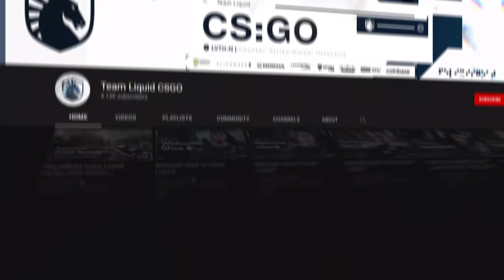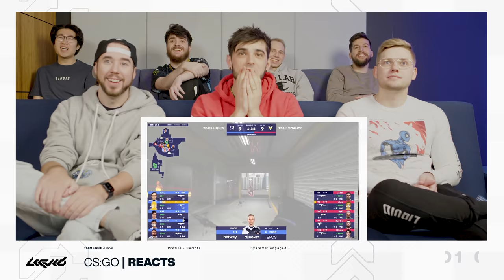Reacting to Our NEW Most Iconic Plays | Team Liquid CS:GO Reacts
Team Liquid's Counter-Strike roster has some fresh faces on it, so we figured this was the perfect time for us all to react to some of our most iconic CS:GO moments and clips! Lets look back at some of our player's best times and relive the hype as we move forward in 2022!

Topics in this video: Team Liquid, TL CS:GO, TL CounterStrike, Team Liquid, Elige, NAF, NAFFLY, nitr0, nitro, oSee, Shox, adreN, react, csgo react